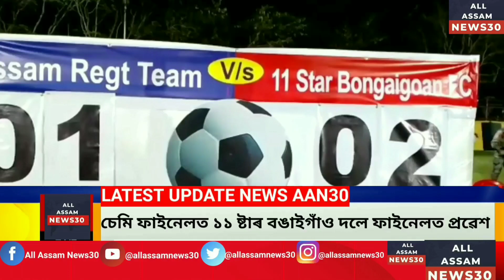Digboi News | Kargil War | Jintu Gogoi | Final Entry | Bongaigaon 11 Star | Football Tournament